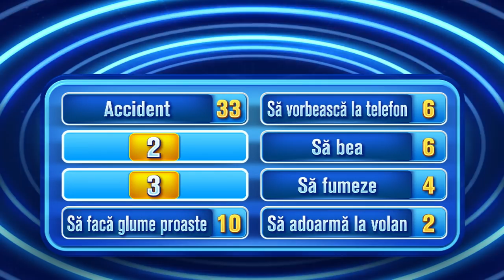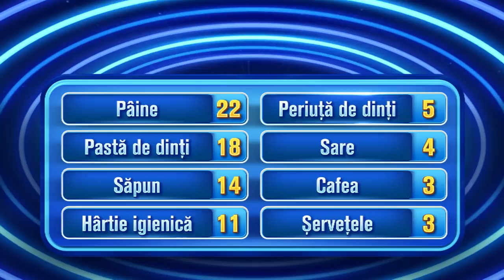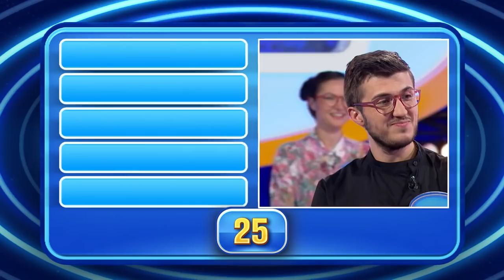Ce spun românii - SEZ. 1, ED. 30